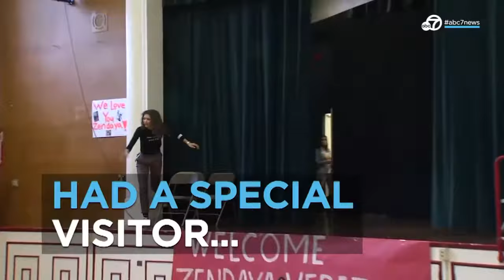Actress Zendaya visits students at Fruitvale Elementary School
Actress and singer Zendaya visited Oakland's Fruitvale Elementary School Monday to talk with students about STEM.